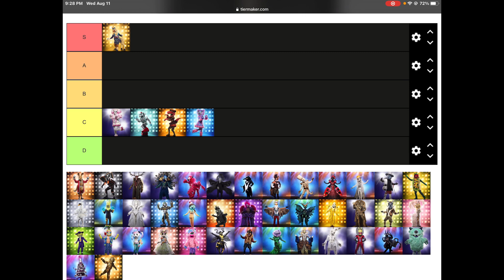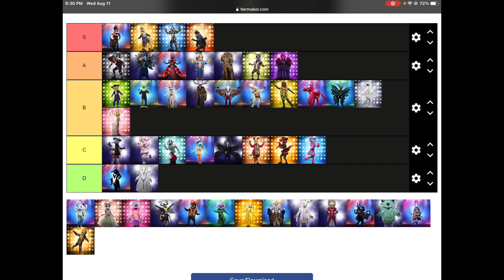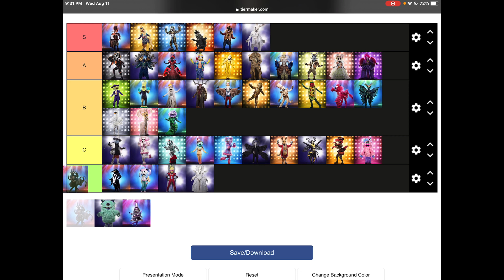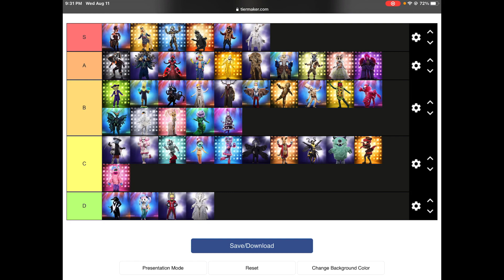Masked singer season 1-3 tierlist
Credit to flying stick productions for link